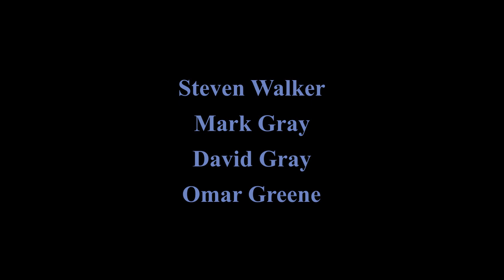Fathers Day final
Animated Short For Fathers Day